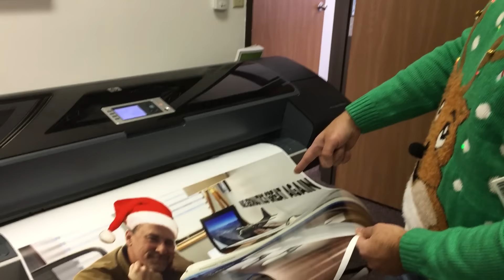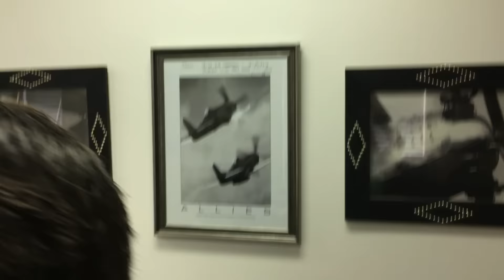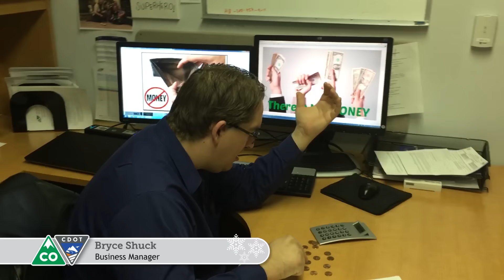2016 Colorado Division of Aeronautics Holiday Greeting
The Colorado Division of Aeronautics would like to wish you and yours a safe and happy holiday season with our attempt of creating a mannequin challenge video.